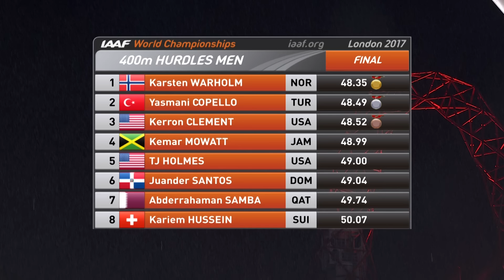Best of Karsten Warholm | Reloaded